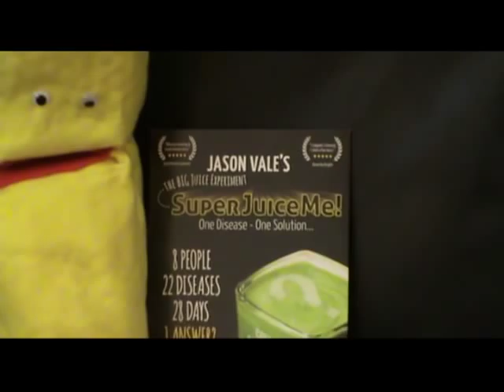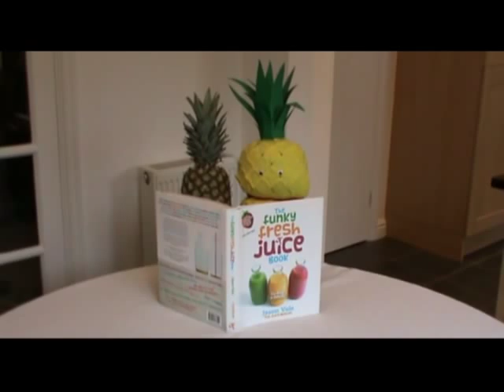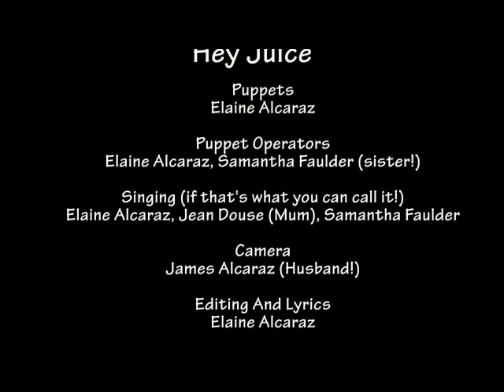Hey Juice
Hello, here is my entry for the Jason Vale 'Hey Juice' Competition.
I hope you like my juicy puppets! I lovingly made them from  rubber gloves, bubble wrap, felt and copious amounts of Copydex, as I was too embarrassed to put my face to the dodgy singing! Special thanks and love to my family who helped with filming, it was fun! Thanks for taking a look and best of luck everyone. Elaine x

Hey Juice Lyrics

Hey Juice, it don’t taste bad
Takes a sad soul and makes them better
Embrace the Super Juice with your heart
Then you can start to feel better.

Hey Juice, with fruit and veg
You were made to go out and heal us
Remember to add your powergreens
And sprouted beans to make it better.

And anytime you feel the pain, just juice again
Don’t eat the junk for any longer
For well you know Juicemaster rules, his way is cool
By making the world a little stronger
Nah nah nah nah nah nah nah nah nah.

Hey Juice, Turbo Charge our life
We have made you and we shall drink you
Remember to Juice Yourself Slim
Then you’ll begin to make it better.

So drink it up and let it in, hey Juice begin
Can’t wait for someone to do it for ya.
And don’t you know that it’s just you, Jason Vale, you’ll do
The motivation you need is on ya.
Nah nah nah nah nah nah nah nah yeah

Remember Freedom From The Trap
Don’t eat the crap to make it
Better better better better better better, oh